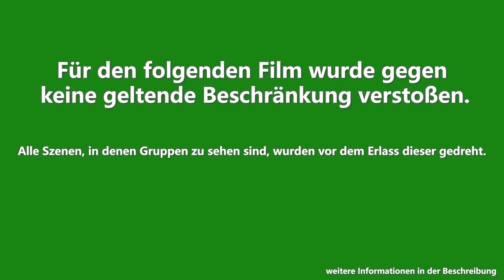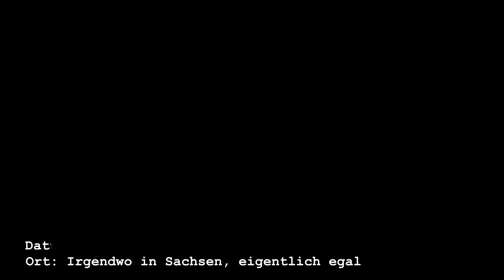EINFACH ABGEHOBEN | KURZFILM 2020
Das ist unser Beitrag zum Projekt 10000zumAbheben der @dfs_campuswelt .

Ich weiß, dass das Gewinnspiel auf Instagram stattfindet, jedoch war es zu viel Arbeit um es nur dort zu lassen. ;D

Wir sind Schüler der 12. Klasse des Samuel-von-Pufendorf-Gymnasiums Flöha und wollen mit dem Geld unseren Abiball unvergesslich machen.
Leider wurden unsere Dreharbeiten durch die Ausgangssperre und die Schulschliessung gestört, wodurch die Umsetzung unserer Idee etwas schwerer wurde. Jeder musste die Videos zu Hause für sich allein aufnehmen. Dadurch war es schwer alle Szenen genau aufeinander anzupassen und zurechtzuschneiden. Wir hoffen aber, dass es uns trotzdem gut gelungen ist und alle den Film mit Freude und Spannung anschauen können.

Zusätzlich anzumerken ist:
- Keiner hat bei den Dreharbeiten gegen die Ausgangssperre verstoßen.
- Keiner hat während dem Dreh illegale Substanzen zu sich genommen.
- Keiner ist in die Schule eingebrochen. Die Aufnahmen im „Schulkeller“ hat jeder selbst zu Hause aufgenommen.

Was dann auch sehr Lustig war, wenn die Familie einem dabei zugesehen hat XD

Checkt auch aus !